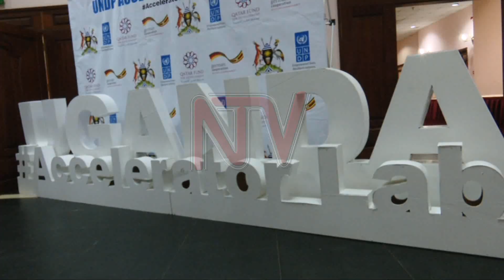Uganda joins rest of the world to commit to innovation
Uganda has today joined a list of sixty countries in building a network of innovative and scientific approaches to accelerate the achievement of sustainable development goals.

The United Nations development program UNDP Accelerator Lab, Uganda was launched by the Minister for General Duties in the office of the prime minister Mary Karoro Okurut in Kampala.